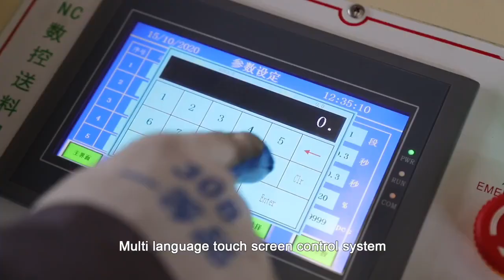Besco decoiler and straigthener 2 in 1 machine with NC servo feeder feeding system